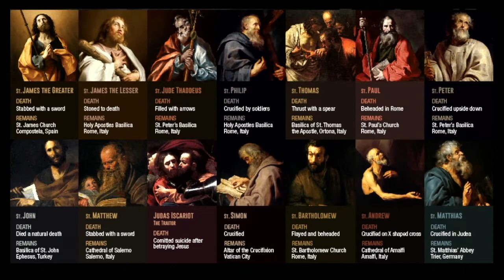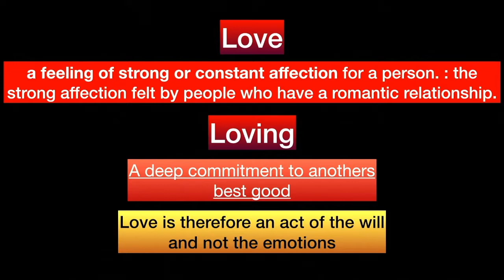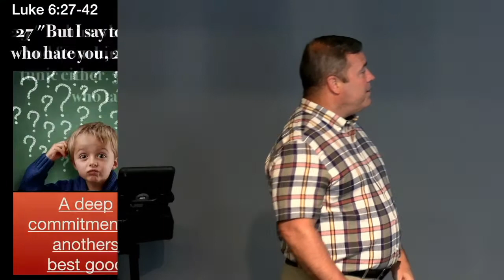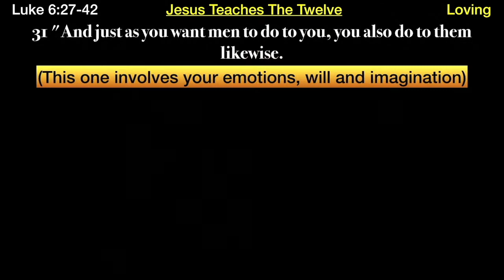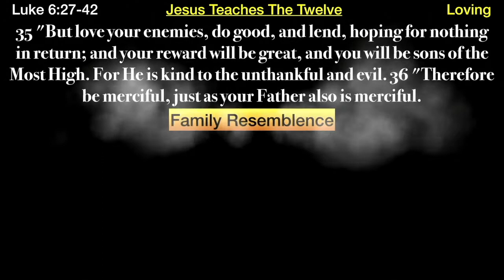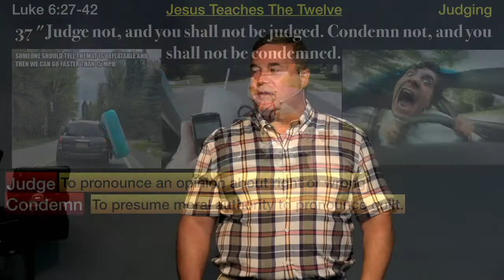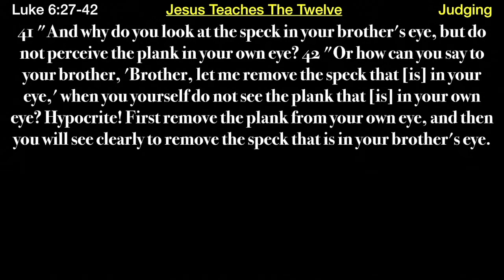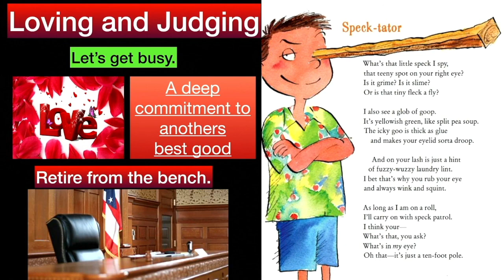** Luke 6:27-42 - Living Like Jesus ** | Grace Bible Fellowship Monmouth County | Sermons